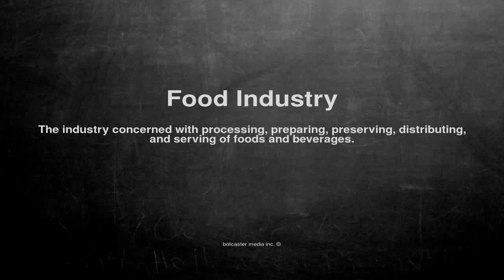Medical vocabulary: What does Food Industry mean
What does Food Industry mean in English?